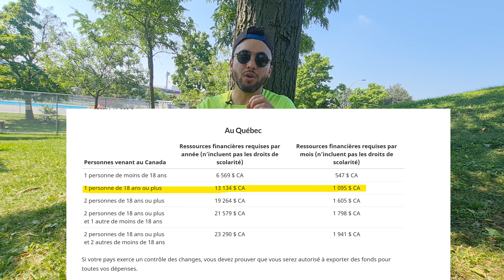أسباب رفض الفيزا | Raisons refus Visa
مرحبًا ، هذه القناة مخصصة بشكل خاص لإجراء المجيء والعيش في كندا كطالب أو عامل أو مجرد زائر ، ستجد في هذه القناة جميع تفاصيل الهجرة ، إذا أعجبك المحتوى اترك لي لايك ، اشترك واترك سؤالا في شكل تعليق إذا كان لديك أي أسئلة